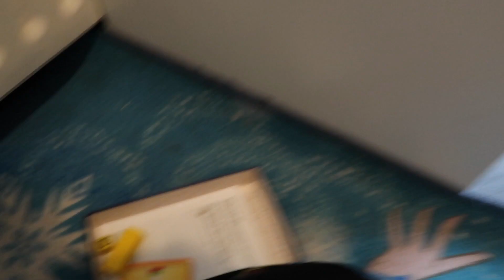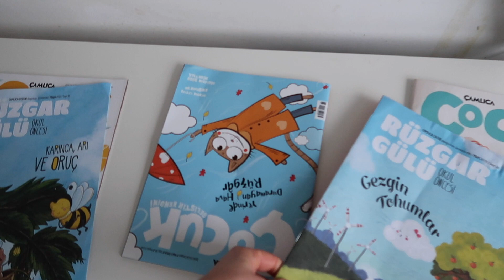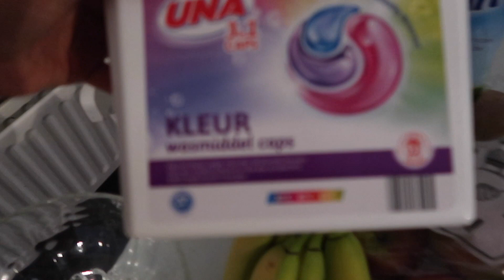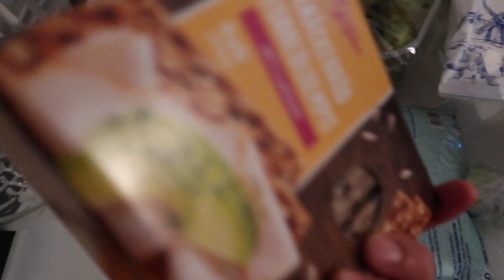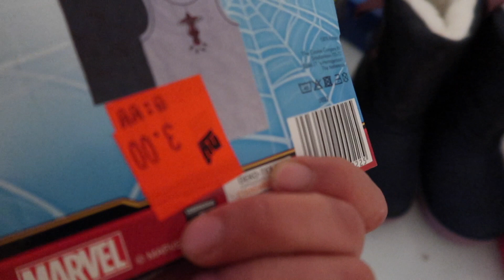HAYATIM KARMA KARISIK! IOKUL YERINE IKEA'MI? BRUKSEL LAHANASI MENUMUZDE! VLOG#119